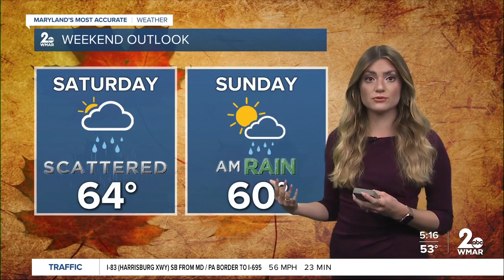Good Morning Maryland Weather - Stevie Daniels